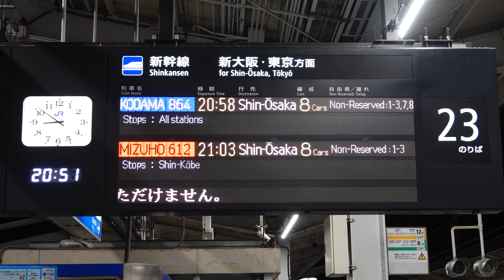20221113 こだま864号新大阪行き 岡山駅ホーム電光掲示板